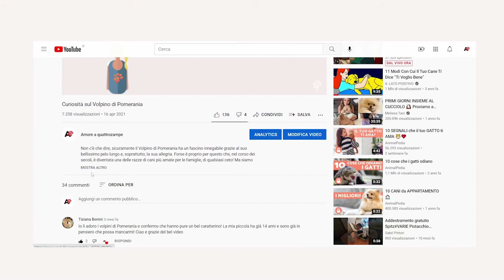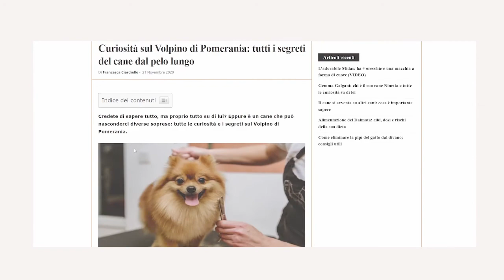Rimuovere le macchia di urina dal tappeto: consigli utili | Amoreaquattrozampe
Può capitare che in vostra assenza Fido o Micio facciano pipì sul vostro tappeto, e il problema è più complicato se questo spiacevole incidente accade sulla moquette
Che si tratti di una macchia vecchia o nuova, noi abbiamo il rimedio giusto. In questo nuovo video pensato per voi da noi di Amore A Quattro Zampe, scopriremo insieme come rimuovere l’urina degli animali dai tappeti.